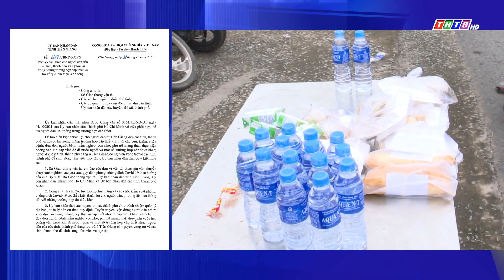Tiền Giang tạo điều kiện cho người dân đi và đến các tỉnh, thành phố trong trường hợp cấp thiết